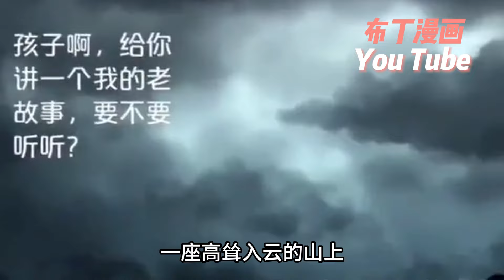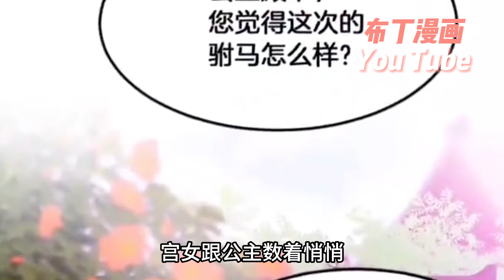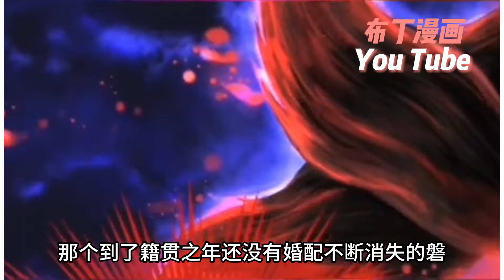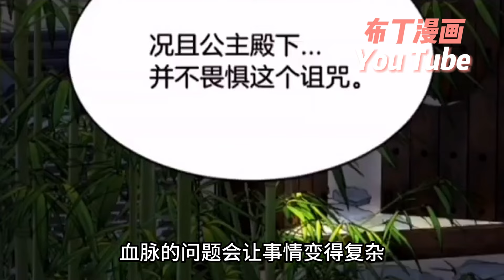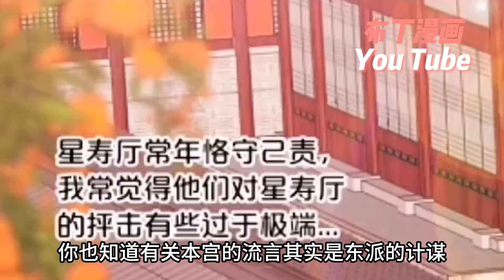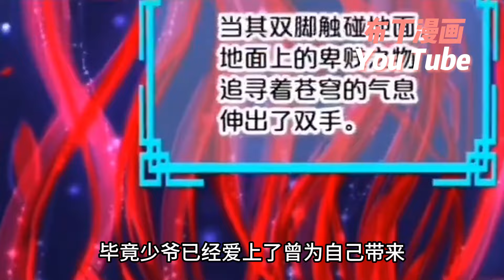颯爽公主與俊美太傅一見鍾情，後來又得知他就是自己未來的駙馬。可得知此事的太傅卻斷然拒絕聯姻？只因他身負奇怪的詛咒，成爲駙馬，只會爲心愛的公主帶來災難…《凤凰血》1~40合集#bdhm